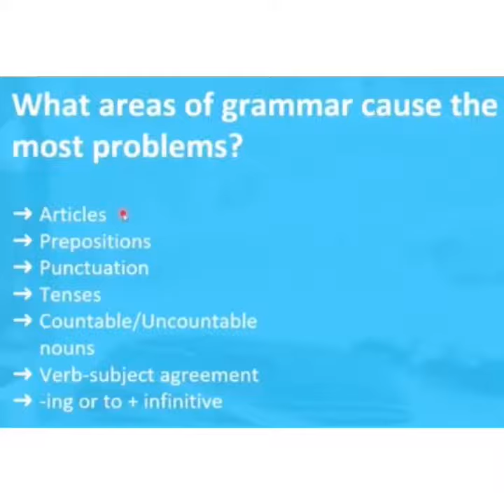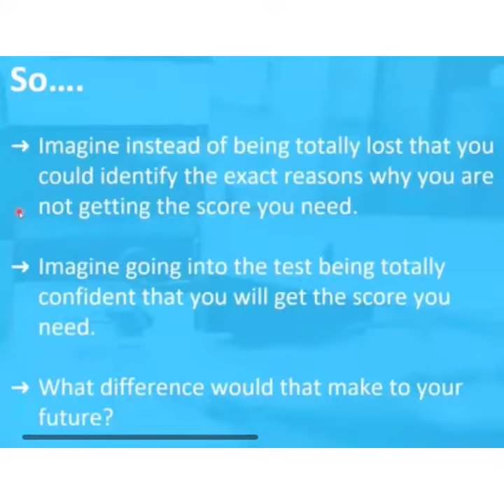Tips to Writing Task 2 IELTS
This video will change your way to analyse Writing Task 2